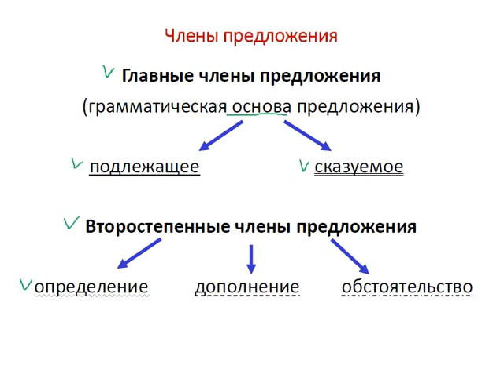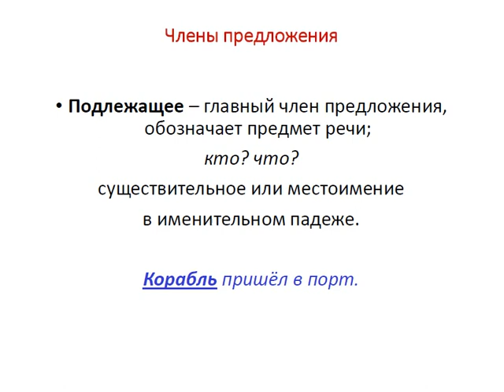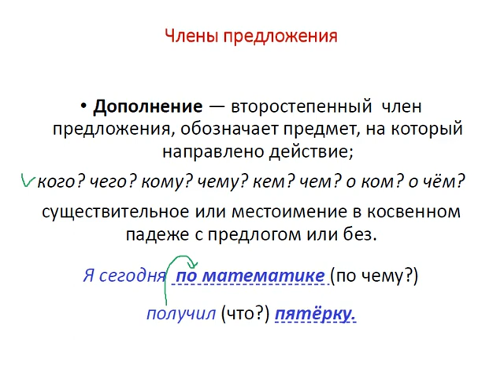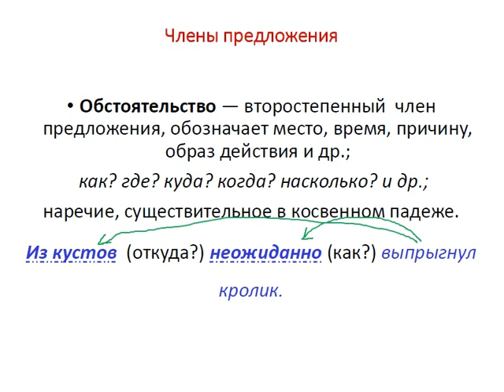Меташкола. Русский язык 5 класс 35 серия. Члены предложения.